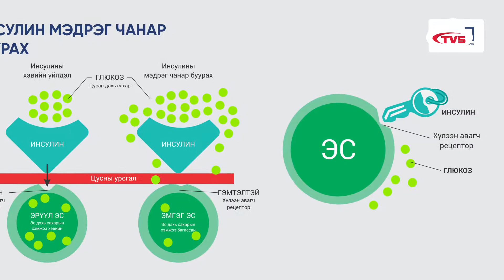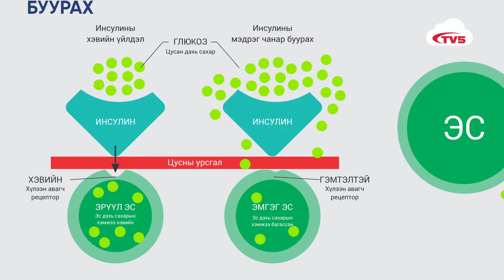Зэрлэг нэрсний анагаах чадал Part 3/4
Нэрс инсулин мэдрэг чанар сайжруулах тустай.